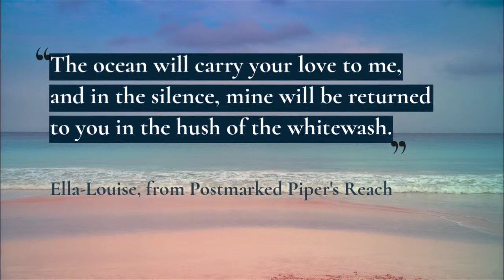Be Yourself at Vine Leaves Press: Inspirational Quote No.38